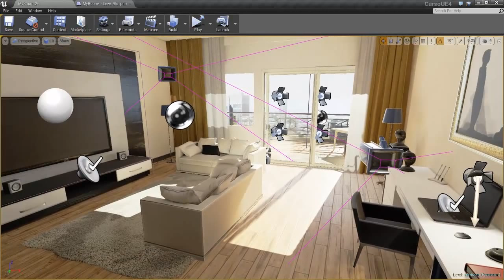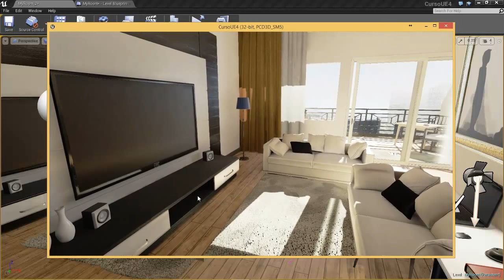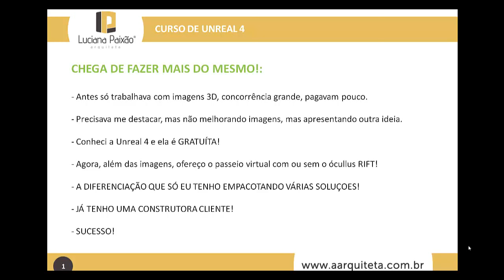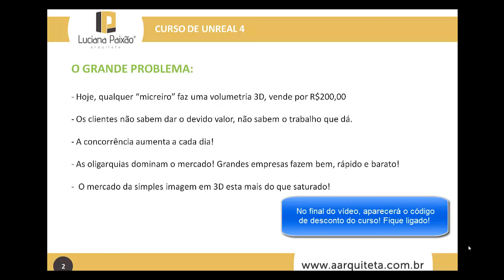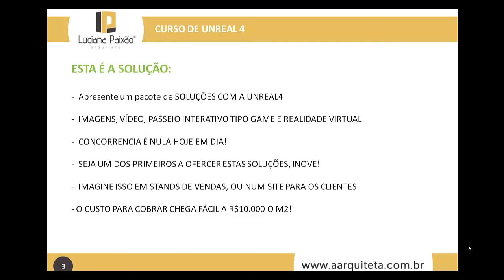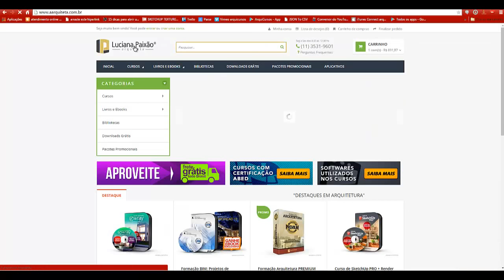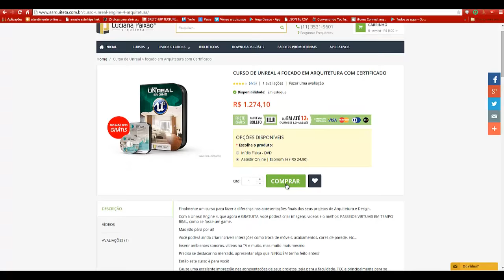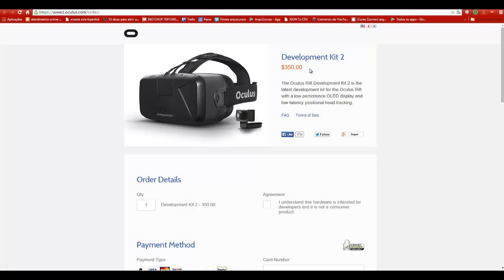A Arquiteta - Curso de Unreal 4 para Arquitetura - Ocullus Rift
Acesse baixe nosso conteúdo gratuito. Diversas bibliotecas a sua disposição.